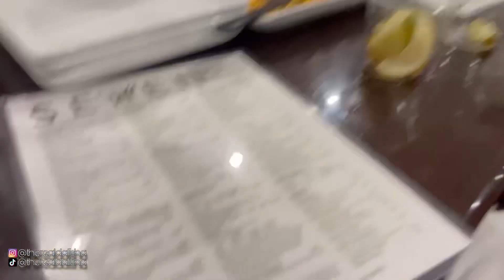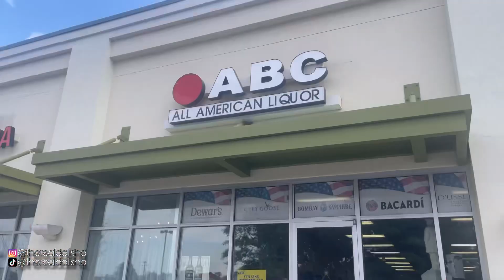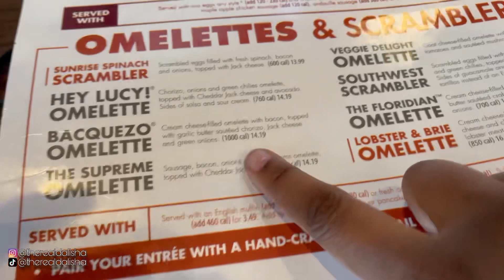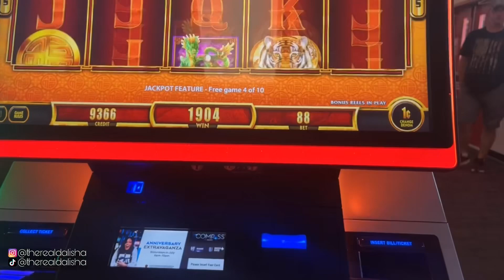MONTH OF JULY vlog: drinks, apt touring, birthday, & more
Make sure to turn my post notifications on to be the first to see when a new video is up.